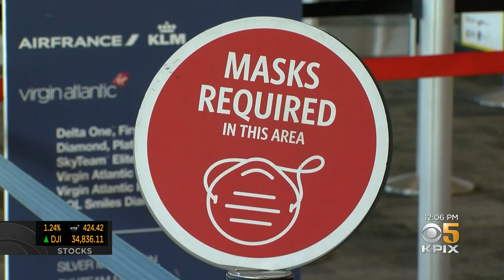White House Has No Plans to Appeal Judge's Ruling Against Federal Mask Mandate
Naomi Ruchim reports on Florida judge's ruling on the federal mask mandate leaving decision up to local jurisdictions (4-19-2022)